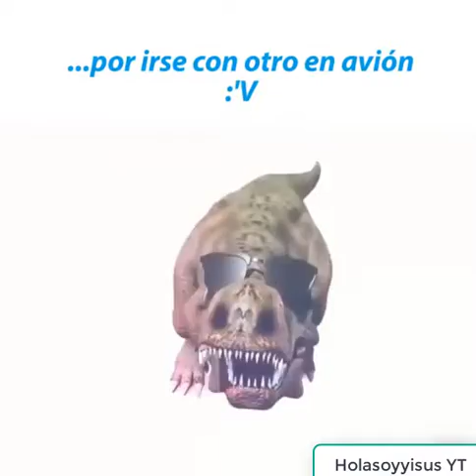Dinosaurio bailando Si tu elfa te abandonó por irse con otro en avión!!!